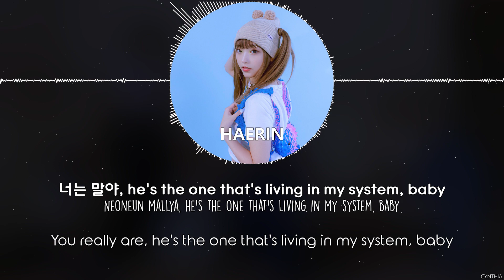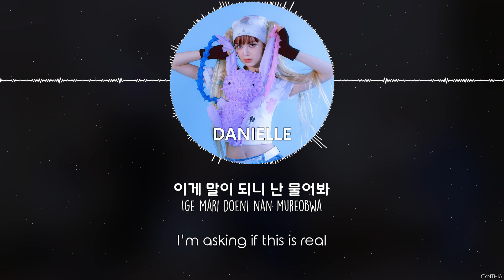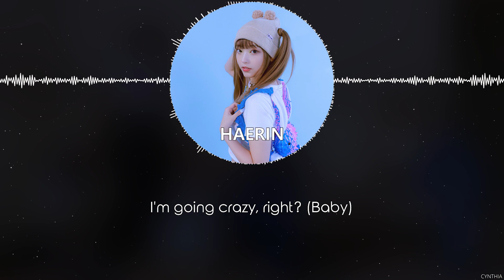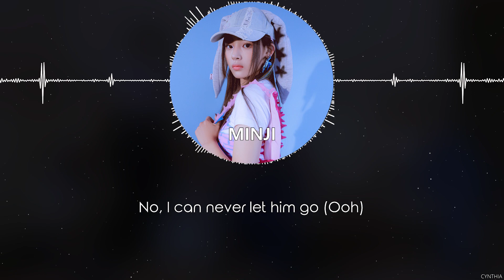NewJeans – OMG [HAN+ROM+ENG] LYRICS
NewJeans – OMG
[SINGLE] NewJeans – OMG